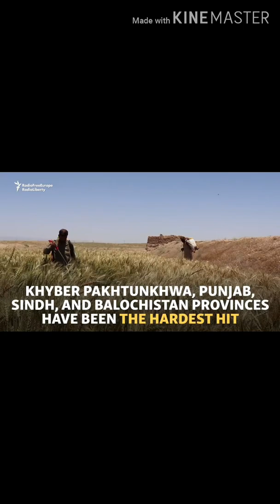# INDIAS NEW TENSION LOCUST SWARM || ALL ABOUT LOCUST SWARM || ITS AFFECTED INDIA LATEST NEWS 2020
Social media has been abuzz this week with visuals of locust swarms descending upon residential areas in Jaipur. These posts, often shared with doomsday speculations, instil merely a moment's concern. Sure, the millions of insects flying across the sky is not a pleasant sight, but they don't bite humans, so why worry. But worry you should.
WHAT IS A LOCUST SWARM?
First, let's understand what locust swarms are and how they damage crops. Locusts are insects that travel in large swarms that can travel up to 150 kilometres in a day depending on the wind speed. Locust swarms devastate crops and cause major agricultural damage, which can lead to famine and starvation.
Locusts devour leaves, flowers, fruits, seeds, bark and growing points, and also destroy plants by their sheer weight as they descend on them in massive numbers.
A small swarm of the desert locust eats on an average as much food in one day as about 10 elephants, 25 camels, or 2,500 people.
But swarms are not always small. In 1875, the US reported a swarm estimated to be 1,98,000 square miles or 5,12,817 square kilometres in size. Delhi-NCR is only 1,500 square kilometres, for comparison.
A swarm the size of Delhi may consume the same amount of food in one day as every inhabitant in Rajasthan or Madhya Pradesh in one day.